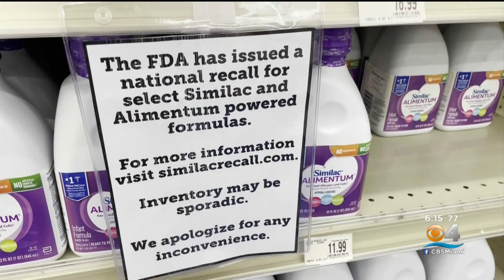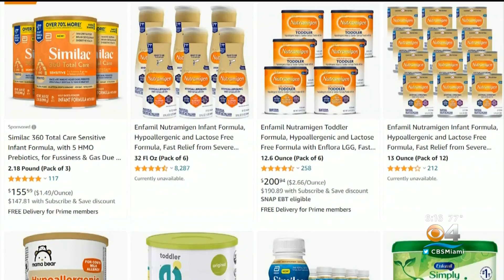The Formula Shortage with Dr Aymin Delgado-Borrego, May 11 @ 6 pm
Parents are worried and confused about how to feed their infants because they can't get the formula their children need. Gastroenterologist Dr. Aymin Delgado-Borrego shares tips for parents seeking advice.